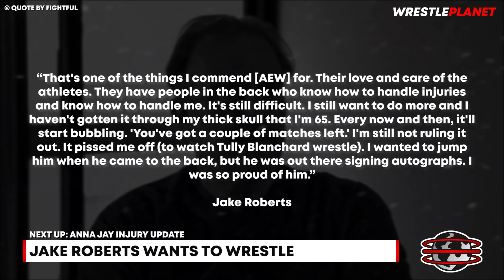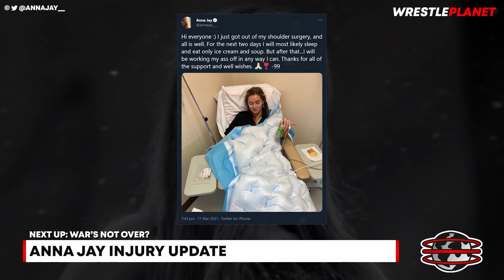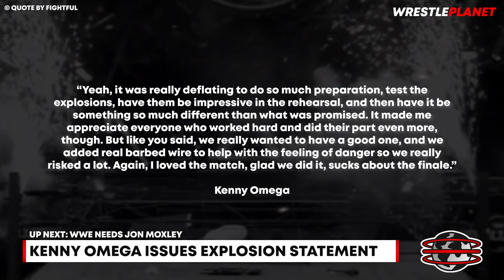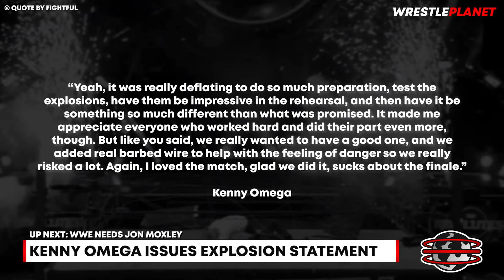Andrade QUITS WWE, Should AEW Sign Him? | WWE NEEDS Jon Moxley | Kenny Omega Talks AEW Revolution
Andrade has requested his release from WWE, should he join AEW and NJPW if he's released? WWE needs Jon Moxley to agree to Dean Ambrose trademark, Kenny Omega issues statement on AEW Revolution botched ending, are the Wednesday Night Wars really over? The Dark Order's Anna Jay injury update & Jake Roberts wants to wrestle again!

Today's timestamps:
00:00 HEADLINES
00:13 WEDNESDAY NIGHT WAR RATINGS
01:05 JAKE ROBERTS WANTS TO WRESTLE
02:04 ANNA JAY INJURY UPDATE
02:49 WAR’S NOT OVER?
03:34 KENNY OMEGA ISSUES EXPLOSION STATEMENT
05:18 WWE NEEDS JON MOXLEY
06:20 ANDRADE TRIES TO QUIT WWE